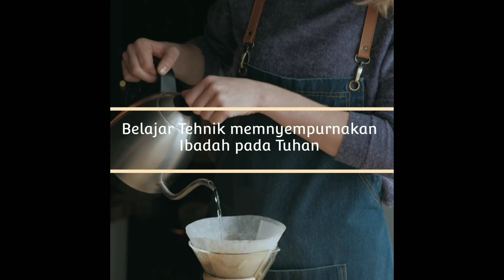Penggali tanah sampah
Sesungguhnya sampah plastik tidak hancur dan tidak bisa terurai dengan alam, sehingga sampah plastik terus bertahan selama bertahan tahun di dalam tanah